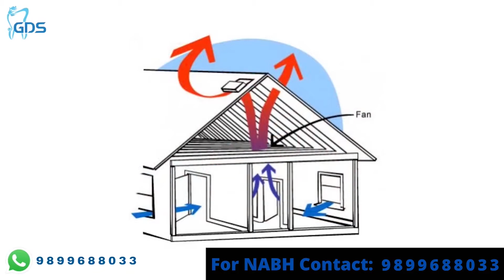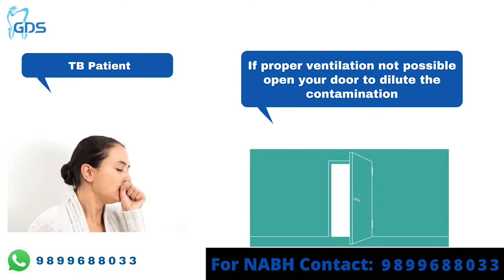Dental Respiratory Infection And Handling Sharps- Dental Infection Control & Sterlization, NABH SOP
In This Video- Dr. Rohit Sharma has described Why Dental infection control is necessary. By use of this video, you can provide Dental infection control training to your assistant and staff. After watching this video, you will be able to check a suspicious patient in the reception area and take the necessary steps. He also has discussed some tips for handling sharp instruments in the clinic. You will come to know which autoclave is best for dental and Why? In this video series, he will be explaining dental sterilization equipment and process. All procedure told by him is according to NABH & CDC guidelines and standard.